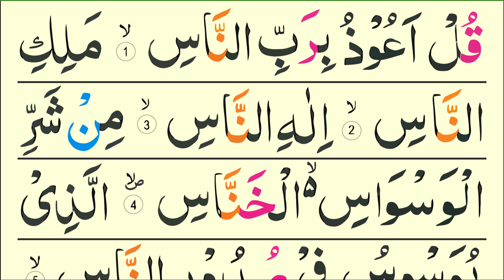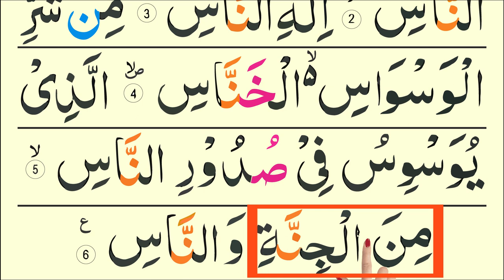Suratu Nass 114 with Tajweed / Learn to Say Quran word by word / Surah Naass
In this video you will learn Surah NASS